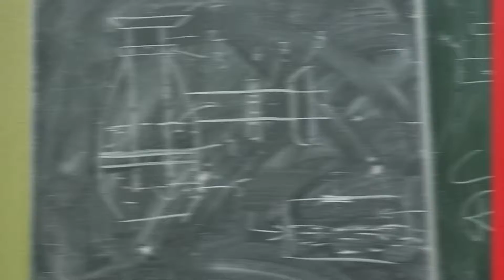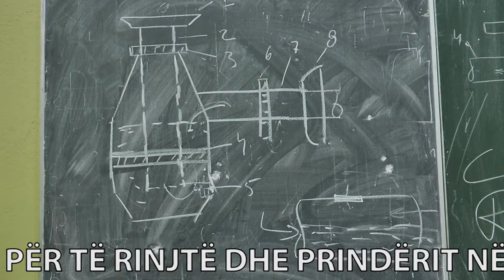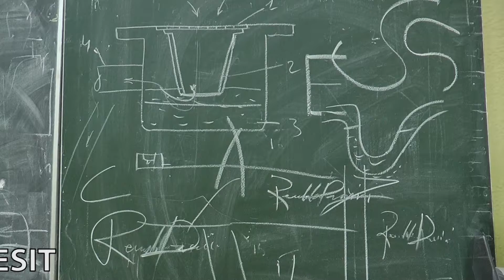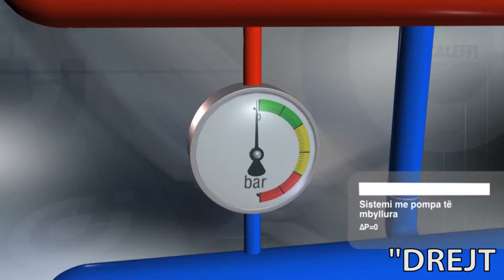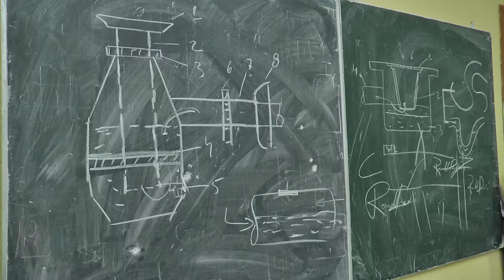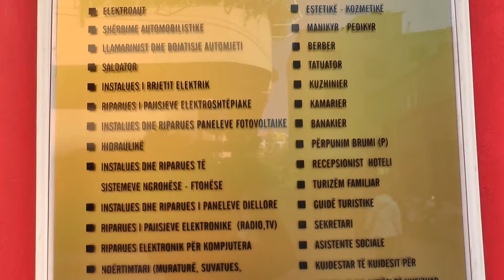Report TV - Rreze Dielli, Drejt Punes ne profesionin e hidraulikes